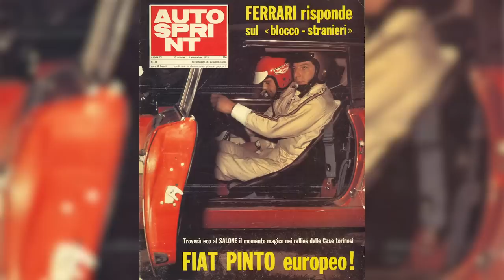The incredible classic car and rally collection hidden in the Italian countryside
Hidden away in the Torinese countryside is an immaculate collection of classic rally cars and performance vehicles. Originally curated by the Abarth/FIAT rally driver Gino Macaluso , the collection totals around 35 cars including the Jacques Laffite's multiple GP-winning Ligier JS11, a Ferrari F40, a Lancia 037, a Lancia LC1, a Fiat X1/9 and Juha Kankunen's Safari Rally Lancia Delta! We are given a tour by current owner and Gino's son, Stefano Macaluso.

Find out more about the fantastic the fantastic Fondazione Gino Macaluso per l'Auto Storica on their